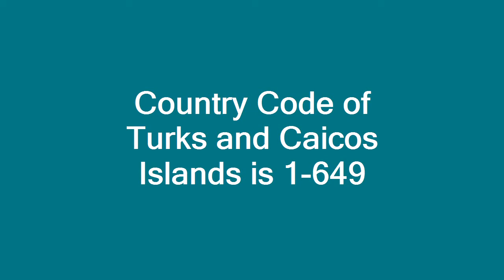Country Code of Turks and Caicos Islands is 1 649